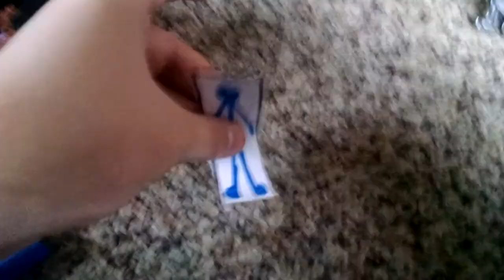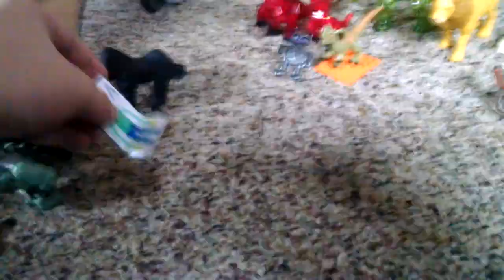Dino in the jungle Asian baby part 2